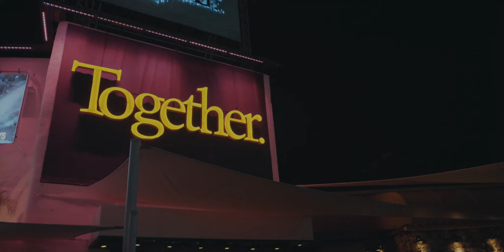Together at Amnesia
This summer in Ibiza, Together celebrates TEN years with TEN explosive dates at Amnesia. Each and every show is a celebration of Together’s milestone Balearic anniversary.